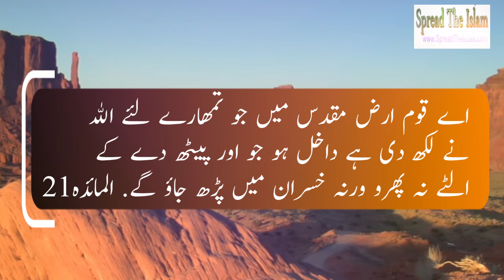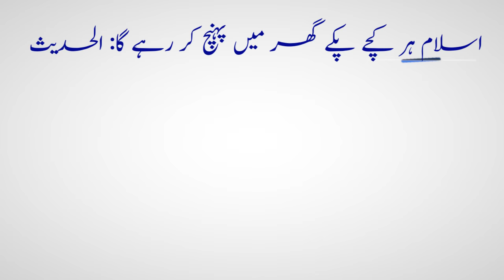Fateh Bait Ul Muqads Hazrat Umar RA | Sahaba Ke Jangi Maarkay Part 3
Fateh Bait Ul Muqads Hazrat Umar RA Se Aaj Tak Mukamal Dastan